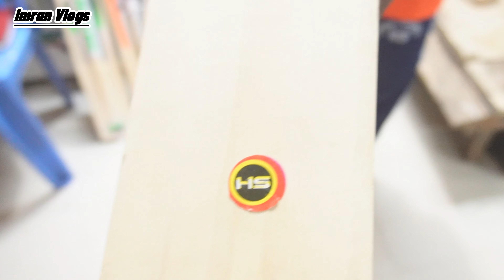সস্তায় টেপ টেনিস জগতের সেরা হিট ব্যাট কিনুন- Buy Tape Tennis Cricket Bat Price in Bangladesh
address :  শাকিল স্পোর্টস -(গুলিস্তান)
     দোকান নং-৪০৭৫
৪৬ বি বি, এভিনিউ সমবায় টুইন টাওয়ার মার্কেট
     (উত্তর ৩য় তলা) রমনা ঢাকা-১০০০
মোবাইল :০১৮৩২১৩০০৯৮

ইমরান নাজির :০১৬৪৬৫৩৭০৫৪
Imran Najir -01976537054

sports equipment wholesale" "wholesale sports merchandise" "sports biasness ideas" "wholesaling retailer cricket" "football equipment" "badminton equipment" "cricket batting gloves" "sports accessories" "sports equipment price" "gulistan sports  market" "gulistan shopping complex" "cricket kits wholesale price" "stadium market gulistan dhaka"

cricket set price bd 2022, cheap price cricket kits, lowest price cricket equipment, cricket set price in bangladesh, kids cricket set price, cricket professional set price, cricket accessories price 2022, বাচ্চাদের ক্রিকেট সেট, বড়দের ক্রিকেট সেট, ক্রিকেট  সেট কিনুন, ভালো মানের ক্রিকেট সেট, নিউ প্লেয়ার ক্রিকেট সেট, ছোটোদের ক্রিকেট সেট কিনুন, ক্রিকেট সেট এর দাম কতো, ক্রিকেট সেট এর দাম জানুন, সস্তায় বাচ্চাদের ক্রিকেট সেট, সস্তায় বড়দের ক্রিকেট সেট,